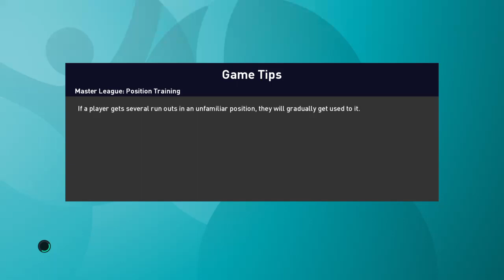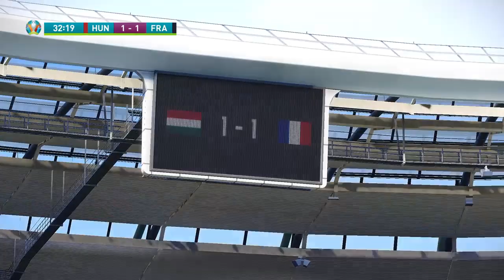Hungary Vs France | UEFA Euro 2020 | 22th Match | PES 2021 | My Prediction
The 2020 UEFA European Football Championship, commonly referred to as 2020 UEFA European Championship, UEFA Euro 2020, or simply Euro 2020, is scheduled to be the 16th UEFA European Championship, the quadrennial international men's football championship of Europe organised by the Union of European Football Associations (UEFA).
To be held in 11 cities in 11 UEFA countries, the tournament was originally scheduled from 12 June to 12 July 2020. The tournament was postponed due to the COVID-19 pandemic in Europe and rescheduled for 11 June to 11 July 2021. The tournament will still retain the name "UEFA Euro 2020".

UEFA President Michel Platini said in 2012 that the tournament was to be hosted in several nations as a "romantic" one-off event to celebrate the 60th "birthday" of the European Championship competition. Having the largest capacity of any of the stadiums entered for the competition, Wembley Stadium in London is scheduled to host the semi-finals and final for the second time, having done so before at the 1996 tournament in the stadium's former incarnation. The Stadio Olimpico in Rome was chosen to host the opening game, involving Turkey and hosts Italy. Originally to be played at 13 venues, two hosts were later removed: Brussels in December 2017 due to delays with the building of the Euro stadium, and Dublin in April 2021 as there was no guarantee that spectators could attend. Spain also changed their host city from Bilbao to Seville to allow an audience at matches.

Portugal is the defending champions, having won the 2016 competition. The video assistant referee (VAR) system will make its debut at the European Championship in this tournament.